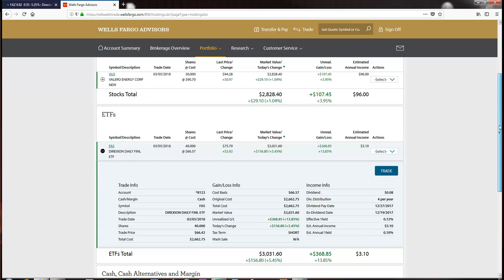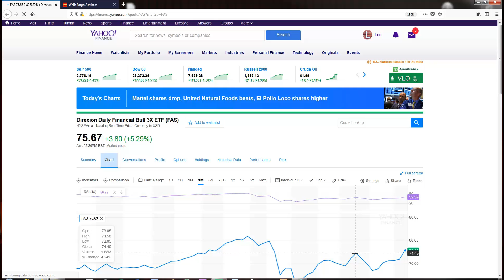FAZ & FAS MARCH 9th 2018 UPDATE